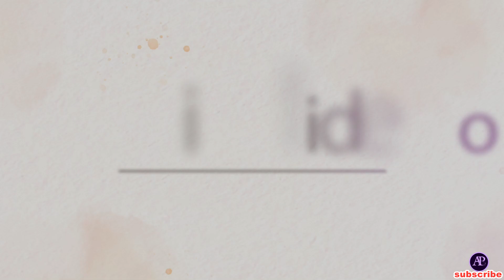Wedding Love Song Lovely Memories Wedding Title @AFTER EFFECT PRINCE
hello friends
░  Note : Its not FREE
for customize
Order RS:499
For Best Custom wedding invitations Making
 @AFTER EFFECT PRINCE ​